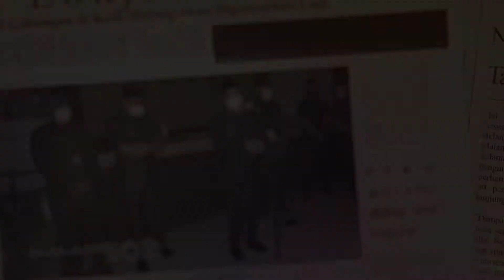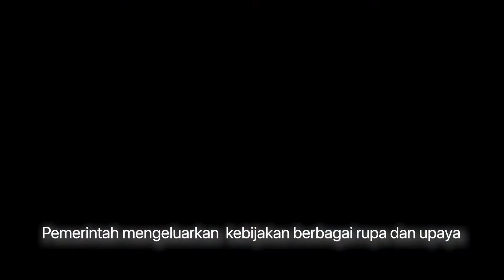HUT Ke-76 Republik Indonesia, ini pesan Wali Kota Malang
Pesan Wali Kota Malang untuk masyarakat, dalam rangka Peringatan HUT Ke-76 Republik Indonesia.

Alamat Kirim-kirim
Redaksi LensaIndonesia.com